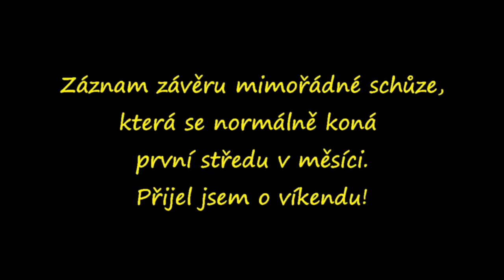Schůze u Zubra, Přerov 2015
Záznam závěru schůze přerovských horolezců v mimořádném termínu v listopadu 2015 v restauraci Zubr.